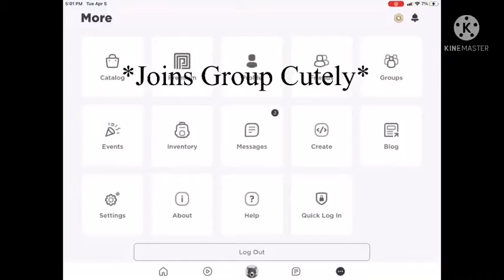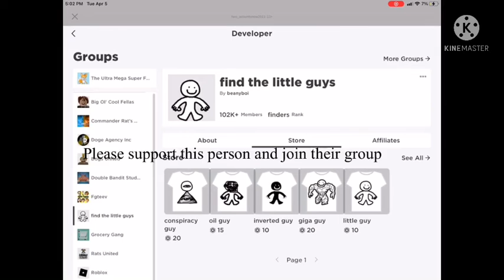ROBLOX Find The LITTLE GUYS